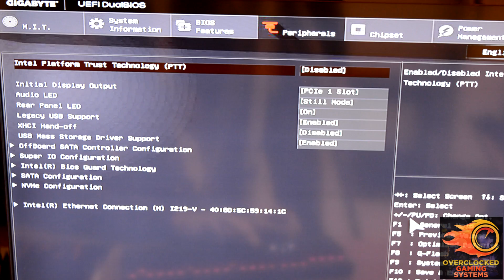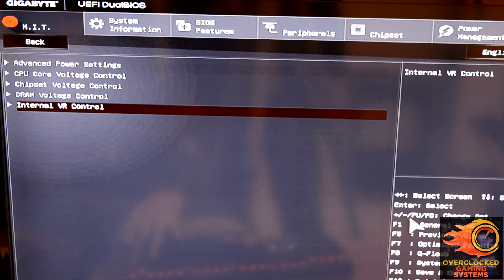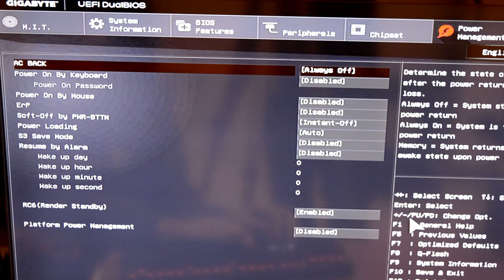[Unboxing] Gigabyte Z170X SOC Force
Hello everyone,

On this video, we will present you Gigabyte's latest Z170X motherboard, Z170X SOC Force; which has been designed in order to cover gamers' and extreme overclockers' needs.

22 Phases will be more than enough to "feed" your CPU will all the necessary power even under extreme conditions such as Liquid Nitrogen Overclocking.
Furthermore, the existance of the PLX chip will increase your bandwidth by 140% (20 Lanes from CPU + 48 from PLX)!
Which means that this motherboard is capable of running quad gpu's setups + 3x M2 Sata drives on the same time.

Last but not least, thanks to the OC Touch, you are able to change the CPU and RAM frequencies and voltages in real-time scenarios.

Unfortunately, to be honest, we did not like the fact that OC Touch makes the motherboard quite tricky when it comes to the insulation part for subzero overclocking.

Hope you enjoyed this video as much as we did.